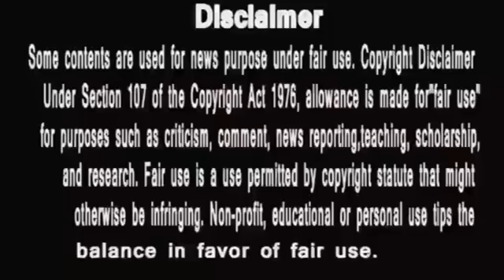Anupamaa Today || अनुपमा के बाद अब वनराज को ठगेंगे तोशू चोर और अय्याश पाखी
anupama
anupama serial